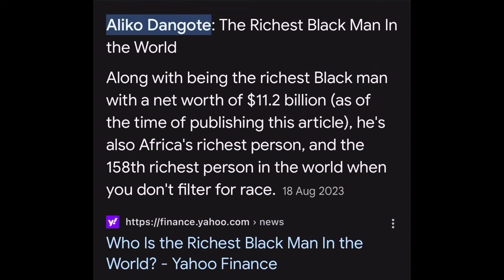MAJOR NEWS! Nigeria To Produce Refined Oil And Burkina Faso To Build First Gold Refinery